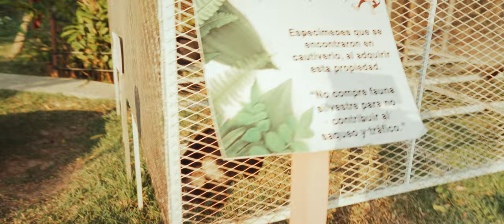JUGANDO CON LOS MONOS!!.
Santiaguito nos comparte un pequeño video donde nos muestra unos pequeños monos que estan en cautiverio en ele Hotel y restaurante Las Tilapias en San Ignacio Chalatenango.

Nuestro equipo y editores:
1. Cámara
2. Editores